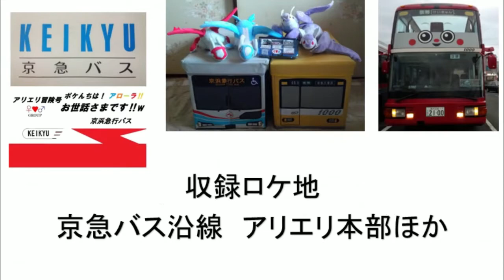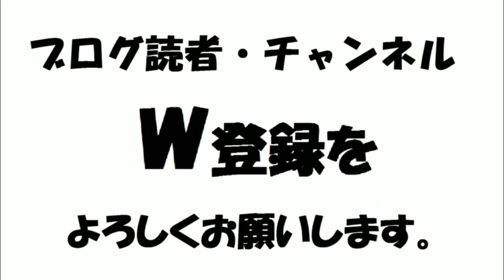ヤフオク!で入手したプラレールを紹介 PART4（711系 JR北海道 国鉄）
ワンマンエリックのプラレール動画！

アリエリの未来のために立ち上がった！

全てはアリエリ(運営再編プロジェクト推進の次は→新たな)新プロジェクト始動のためである！

アリエル＆エリックのヤフオク！で落札したプラレールレビュー動画。

横浜大倉山走行会(展示会プラフェス)の模様を見てない方は、下記の再生リストよりご参照ください。↓↓↓